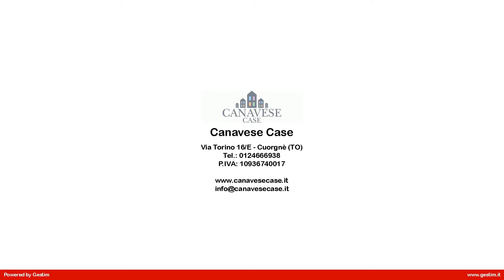CH_12.3 Casa indipendente in Vendita a Valperga (TO)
In zona tranquilla, lungo la strada che porta a Pertusio. Soluzione totalmente indipendente, disposta su due livelli con ampio locale deposito. Il piano terreno ospita attualmente la cucina e il soggiorno, oltre ad un locale di sgombero e ad un locale cantina. Sul retro invece si sviluppa un ampio locale deposito, con adiacente il box auto doppio. Il piano superiore si raggiunge tramite scala interna, qui si trovano le tre camere da letto, una seconda cucina, il bagno e il balcone che percorre due lati della facciata della casa. Internamente è tutto allo stato originale di costruzione, una decina di anni fa sono stati eseguiti alcuni lavori di ristrutturazione che hanno riguardato in particolare il tetto del deposito realizzato nuovo, ripassato quello dellabitazione. Grazie alla disposizione degli ambienti, la soluzione può essere adibita a piccola bifamiliare, oppure si può sviluppare la zona abitativa interamente al piano primo e creare al piano terreno una comoda tavernetta con cucina. Oltre alla strada vi è una porzione di orto, adiacente alla casa invece vi sono delle tettoie per un totale ideali come ricovero mezzi, nel caso in cui non occorressero si può ripristinare il cortile e avere così una porzione di area esterna privata attigua